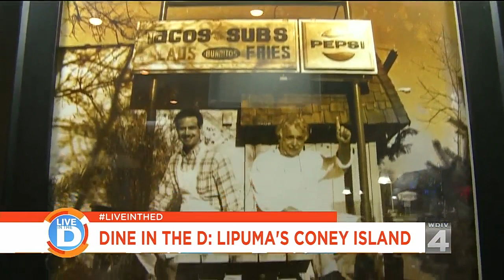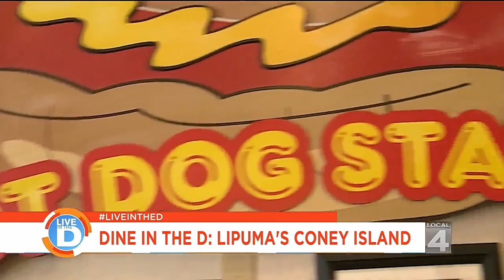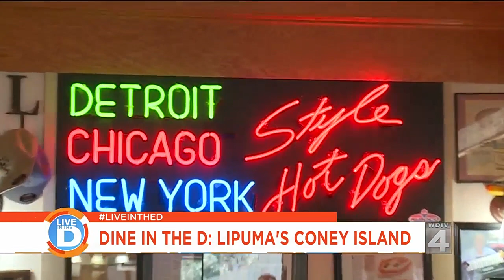Dine in the D at Lipuma's Coney Island